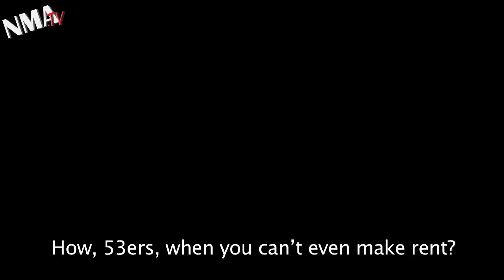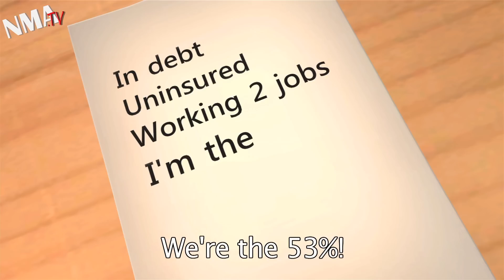The 53% Rap -- Original Version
"I am the 53 percent." You've seen on the online petition and Tumblr blog. Now hear the rap song!

Exclusive from Next Media Animation, we present to you the 53 percent rap song. This track is available now in iTunes, with the full animated version to be released the week of November 7, 2011.

Download and hear the song now!
The 53% Rap -- Radio Version -- Single

A Next Media Animation / Jayse Wan of Good Lyfe Addikts collabo

About the 53 percent rap song

The 53 percent rap song is an ode to the struggles of a 53 percenter who, like others in her cohort, does not expect help from the government. Despite her troubles, she is fiercely proud of the hardships she must endure and believes in personality responsibility.

Who are the 53 percent?

"The 53 percent" is an opposition group to the 99 percent Occupy Wall Street movement. The 53 percent refers to the percentage of Americans reportedly paying federal income taxes.

The group claims taxes would be forced higher should the 99 percent and Occupy Wall Street be successful in their goals, which are a "massive redistribution of wealth and an elimination of capitalism."

The 53 percent have life struggles, just like everyone else. But this group does not believe the 1% of wealthy or government bears responsibility for fixing these problems.

53 percent rap song lyrics

I wasn't born in a hospital, my momma's too poor
I had to bite through my own umbilical cord
Started working as a bagger at the age of twelve
For Christmas I'd take a double shift as Santa's elf

Tried to go to college, I had to take on debt
Got knocked up, haven't graduated yet
Spent my life slaving for a minimum wage
Then I got laid off and now I'm middle aged

But that don't bother me, coz my gang is 53
percent! mother fuckers, yeah you know me!
Hold my sign for all to see, coz I'm down with 53.
Represent! all my brothers, yeah you know me!

Got cancer last year, shit went Stage Four
Cut it out with a knife, threw the tumor on the floor
You call it hard core? Public healthcare is for commies
Suck it up 99. Go cry to your mommies.

Took a sub-prime mortgage due to easy credit lending.
B of A foreclosed my home, now my FICO is mending.
I don't blame Wall Street coz I wanna be rich
Till then I work three jobs. Man, life's a bitch.

CROWD: 53 percenters, come help us fight!
WOMAN: Fuck off, 99ers, I'll make it on my own alright?
CROWD: How, 53ers, when you can't even make rent?
WOMAN: Fuck off, 99ers, one day I'll be 1 percent!

I don't blame the 1 percent for all my problems.
Occupy Wall Street? You just want to tax and rob them.
Gonna hang loose with my homie, Tony Bologna
Pepper you hippies up like rice a roni

Stop blaming bankers, shed your entitlement
Real Americans don't ask for help from government
If you're poor in USA you probably deserve it
Get your ass to Mickey Ds, flip those burgers and work it.